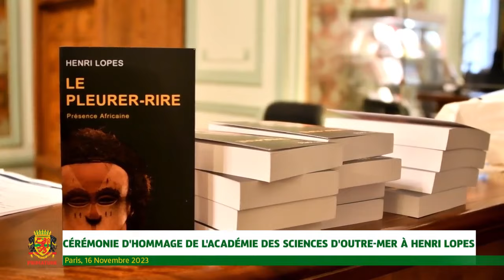HOMMAGE HENRI LOPES ACADÉMIE D'OUTRE MER / FRANCE ...